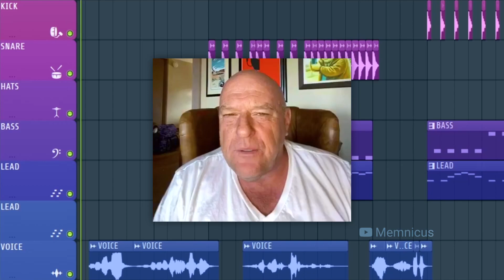Sussy Baka (Remix)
you've been seeming sus lately...